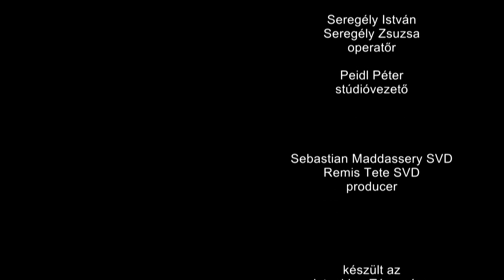Fábry Kornél atya gondolatai a misszióról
A Világmisszió Országos Ünnepén a Verbita Rend missziós házában osztotta meg Fábry Kornél atya, a Nemzetközi Eucharisztikus Kongresszus főtitkára gondolatait a hitről és a misszióról.